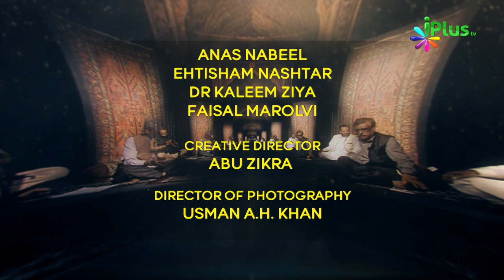private Naat, Nazm, Sher o Shayari, Mushaira | Rang o Noor Season 03 Ep 13 With Kashif Shakeel | iP